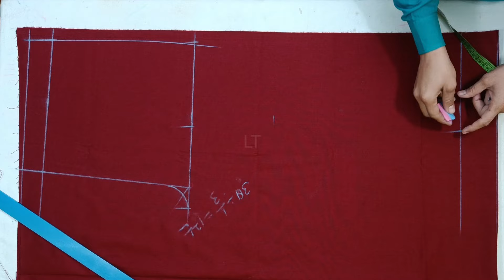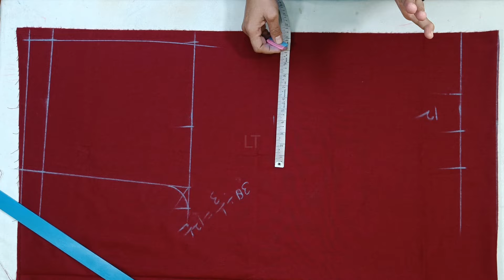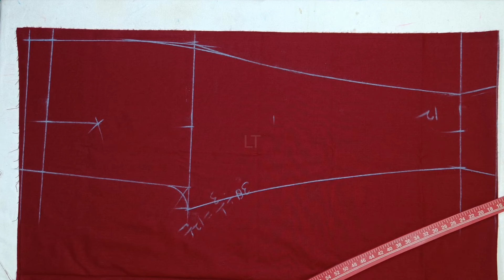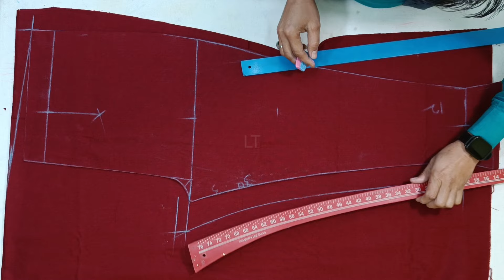फुल इलास्टिक Plazo Pant बनाने का सीखे सही तरीका | Elastic pant palazzo cutting and stitching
Hello friends..
welcome my YouTube channal ( LT fashion designer )